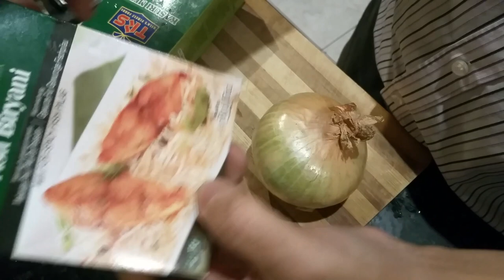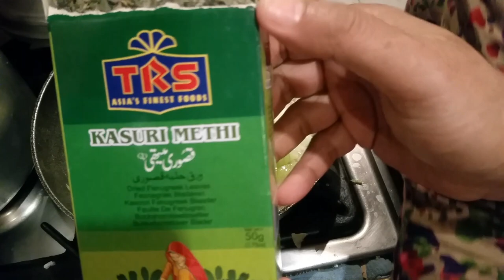prawn biryani recipe shrimp biryan home style quick and easy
Plain or pilau rice,1 large onion, 2 large spoon pure ghee (or veg oil) 1 tea spoon haldi powder, 2 large spoon biryani powder, 1 spoon methi patha, fresh coriander if you have some & pinch of salt.
Spiced used in this video widely available in large supermarket & Asian grocery, you can purchase using link here (methi patha) (shaan spices)

I've been using Fiverr since 2013 for all my online activities, they have all your needs covered.